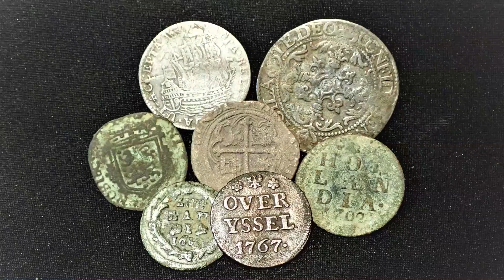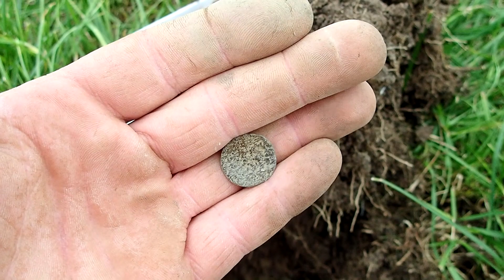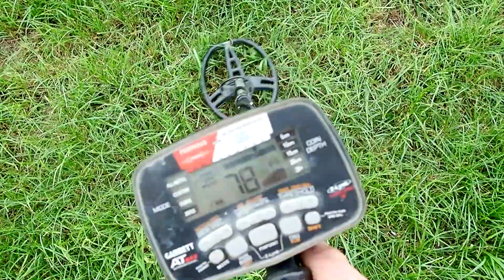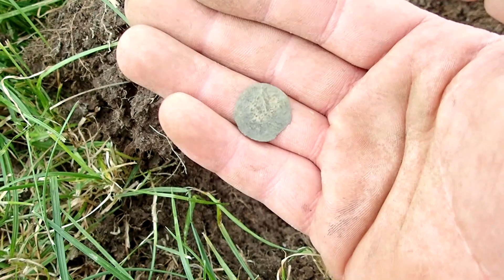Until we meet again and Finding a very cool leather mount while metal detecting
Sorry for the sad start of this metal detecting adventure.
But it is part of life.
He was one of my best friends and I realy wanted to honour him.
I will miss you my friend.
The metal detecting hunt of today is one of a kind.
After finding a few nice bits and  blobs.
There it was my very cool leather mount.
I never found anything like it before.
I,m just very happy I went out that day to do some metal detecting.
It is always nice to find something when metal detecting that you never found before.
Take care and enjoy life.